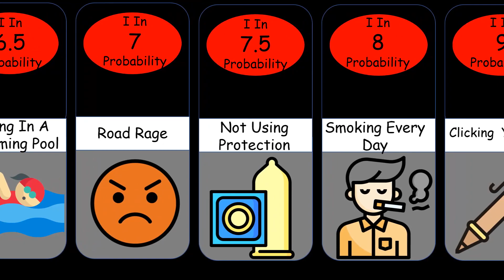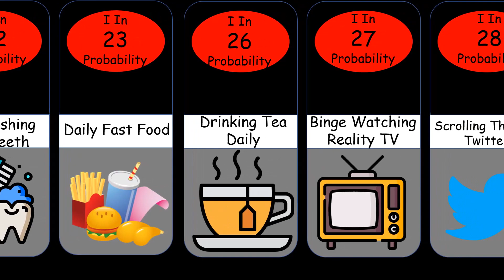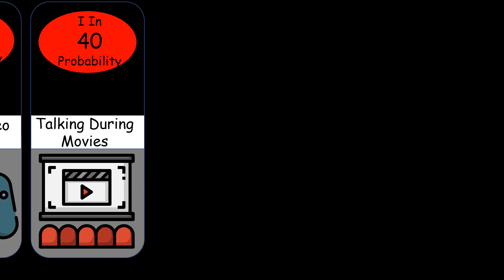Comparison: Habits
This Video Show Comparison: Habits

Here are the main steps how I create the video :
First of all i came up with an idea. I write script on that idea. Collect all the data needed.Make png of data pics. Create animated moving flags and Animated png.Paste data and text according to script. All these things are done on  PowerPoint, Adobe Premier Pro, Adobe Photoshop, And Movavi video Editor. A valued and informative video is ready for the audience.

When creating such videos I use free images edit them with Adobe Premiere Pro for creation new kind of sound and visual variations and effects. It takes about 4 hours to create these videos